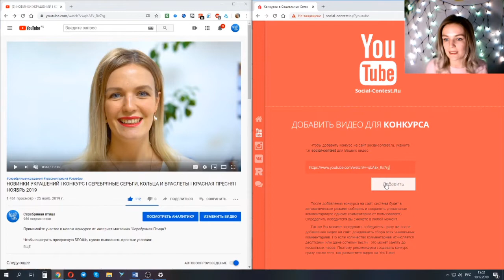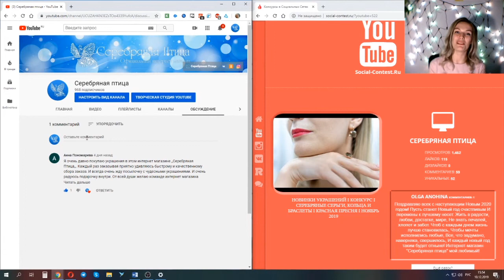ЗАПИСЬ РОЗЫГРЫША БРОШИ 1388203-8 ОТ 10 ДЕКАБРЯ 2019 ГОДА:) ПОЗДРАВЛЯЕМ ПОБЕДИТЕЛЯ!